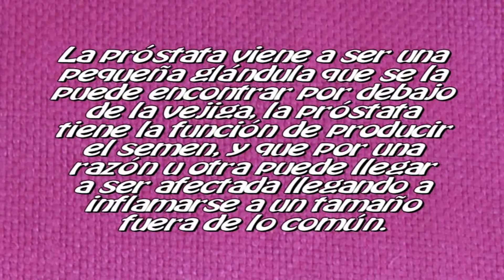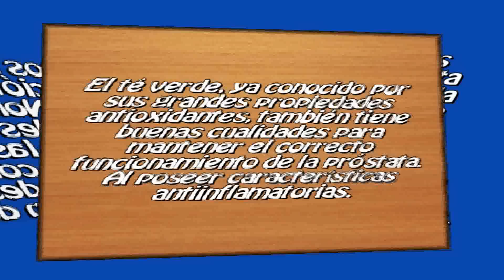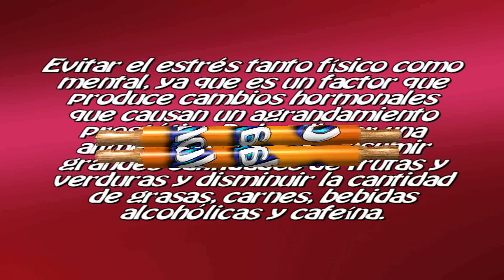5 Remedios Caseros y Sencillos para Aliviar la Próstata Inflamada.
El té verde es muy conocido por sus grandes propiedades antioxidantes, también tiene buenas cualidades para mantener el correcto funcionamiento de la próstata. Al poseer características antiinflamatorias, es muy bueno consumir diariamente té verde para evitar las hinchazones de próstata.